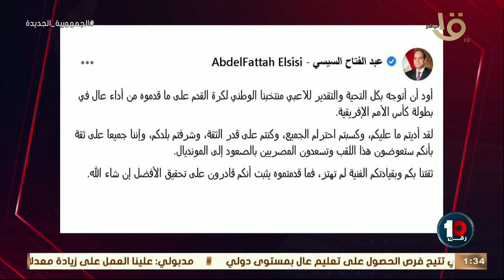رقم 10 | مصر تخسر نهائي أفريقيا أمام السنغال والرئيس السيسي يدعم اللاعبين بكلمات مؤثرة كاملة6-2-2022